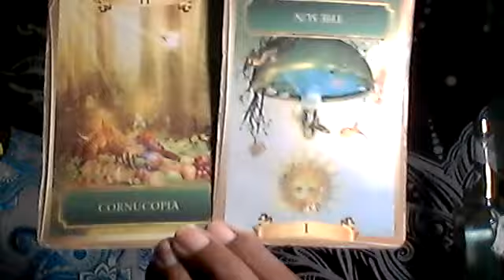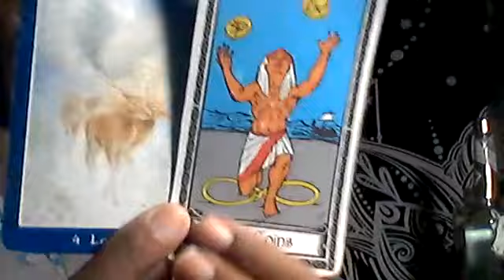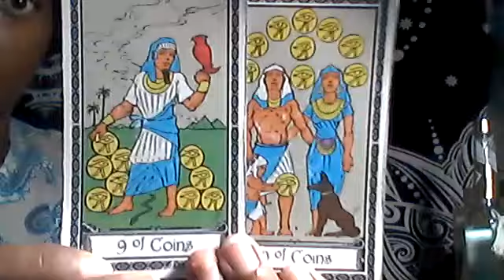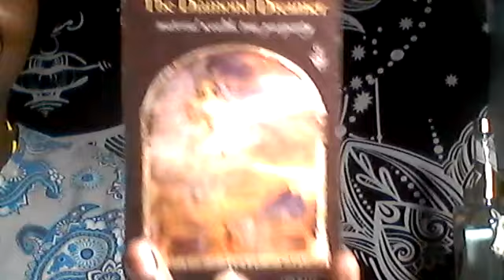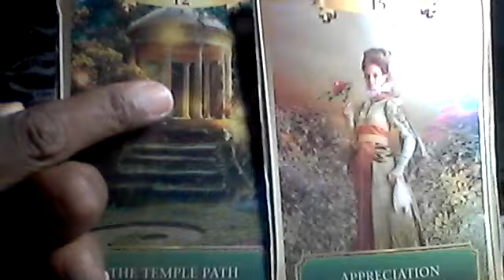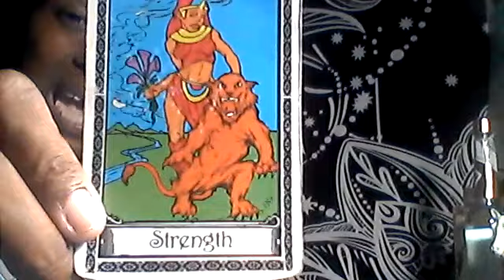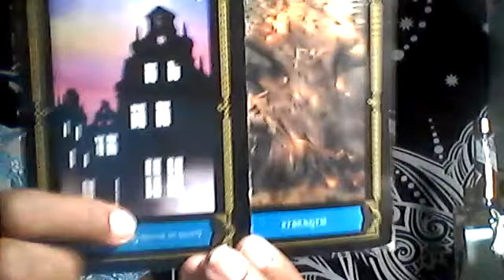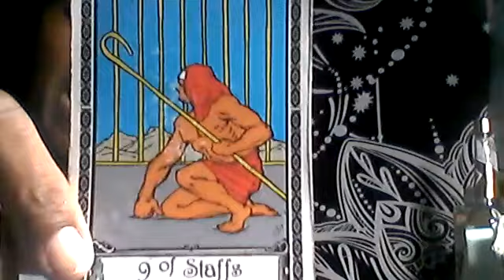TWIN FLAMES(FACING FEARS) DM-OUT WITH OLD & REALIZE BEAUTY & DF-SURVIVING FALSE PROMISES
Welcome to Enlightened Mystic Essentials! This video is here to inform TWIN FLAMES of the FACING YOUR FEARS they will face along their journey in AUGUST.